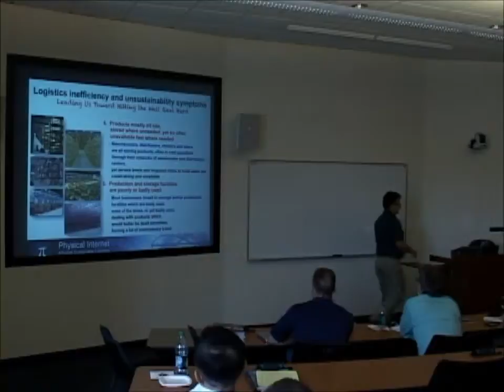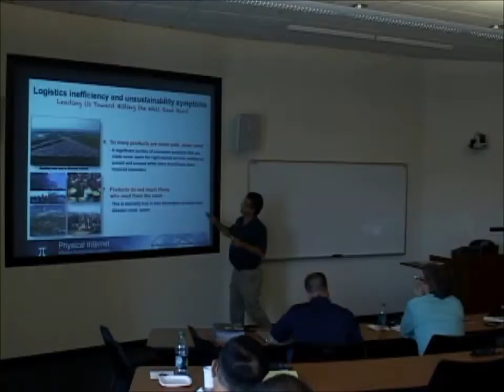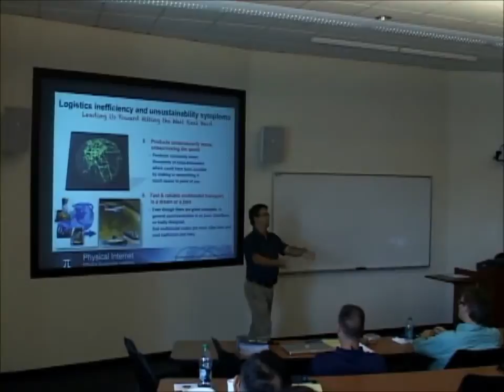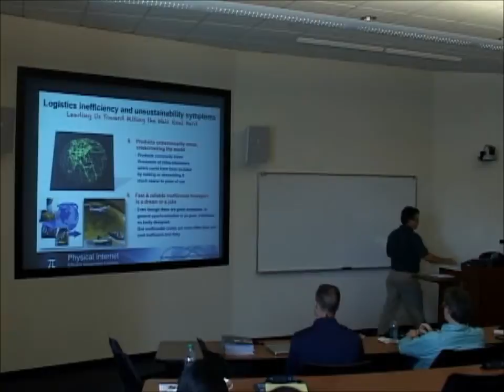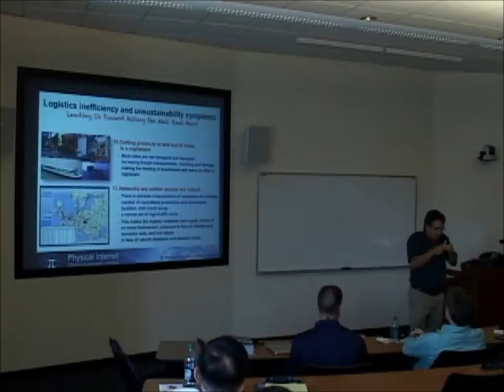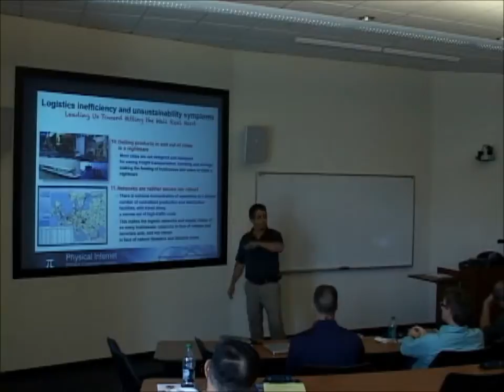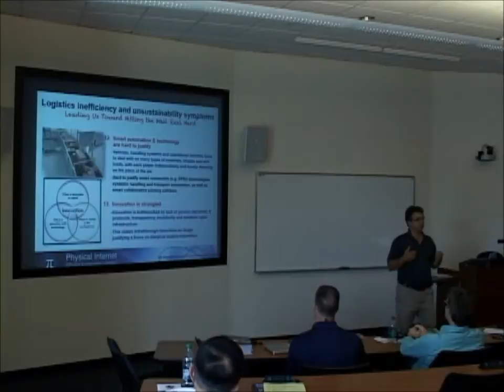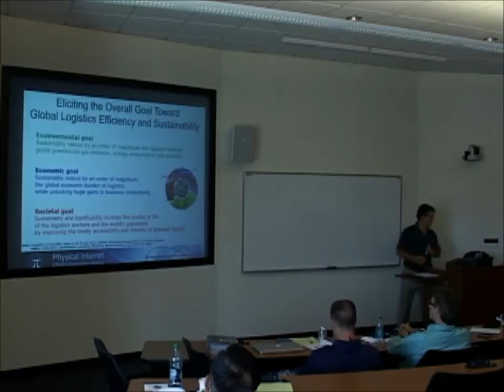MHTI2011_Benoit_Montreuil121